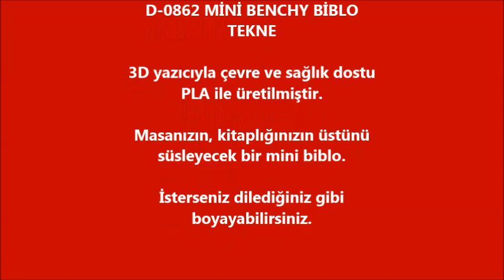D 0862 MINI BENCHY